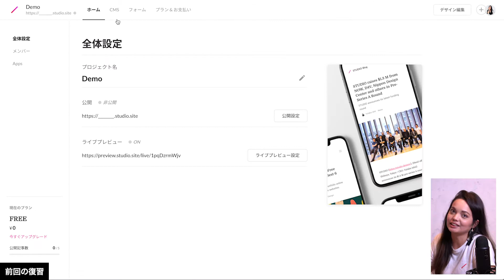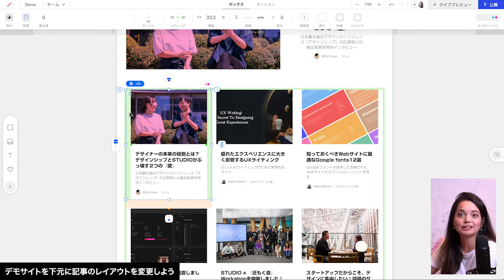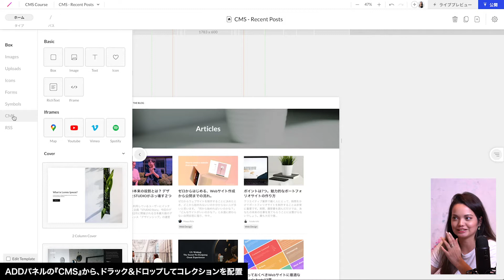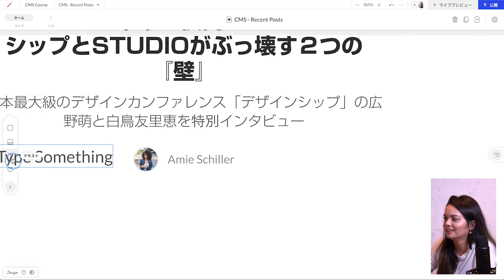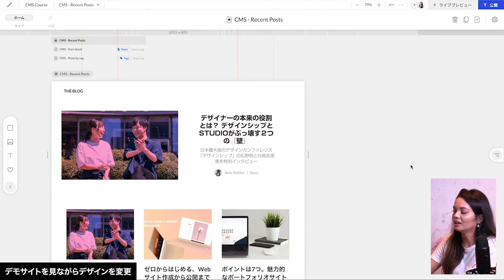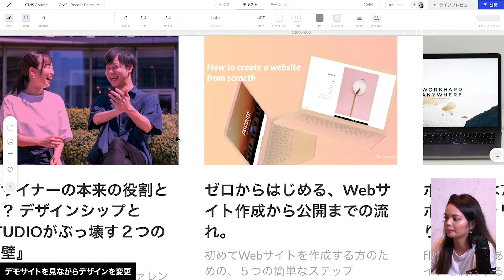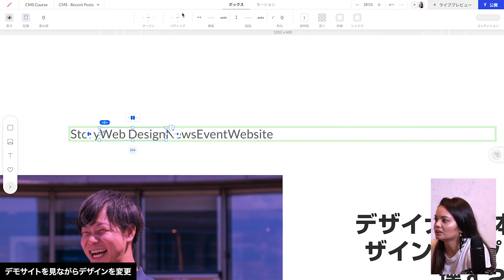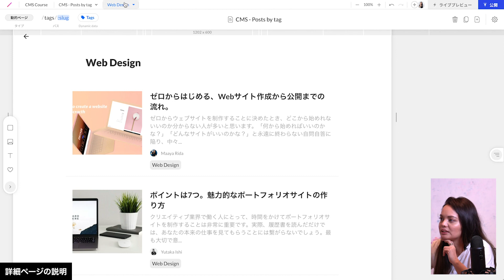3. 記事を配置してレイアウトしよう！ | STUDIO CMSを使ってブログサイトを作成しよう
STUDIOの使い方を１から詳しく解説していく講座「STUDIOチュートリアルコース」
今回のテーマは「STUDIO CMSを使ってブログサイトを作成しよう」です。
この動画では、その中から「3. 記事を配置してレイアウトしよう！」を解説していきます。

※動画内で使用している「STUDIO CMSテンプレート」は「The BASIC テンプレートシリーズ」に置き換えられました。
「The BASIC ブログテンプレート」を使用する事で動画の内容を再現することができます。

【目次】
00:00 コースの紹介
00:40 前回の復習
02:40 記事をエディタに配置しよう
03:15 デモサイトを元にレイアウトを変更
05:52 記事の表示数と「もっとみる」ボタンの設定
06:45 新規コレクション作成＆配置
08:28 デモサイトを元にレイアウトを変更
11:29 記事文章のプロパティ変更
12:35 テキストボックスを、動的ダグに設定
13:05 デモサイトを元にレイアウトを変更
15:29 ADDパネルから記事を配置＆設定する方法
19:08 デモサイトを元にレイアウトを変更
21:45 テキストボックスを動的プロパティに変更する方法
22:27 ヘッダーを作成
22:47 ヘッダーをシンボル化

今後より充実したコンテンツを出したいので、簡単なアンケートにご協力下さい

■ STUDIOとは？
STUDIOは、NoCode(ノーコード)でWebサイトが作成できるWebデザインプラットフォームです。
STUDIOでは、コードやテンプレートに縛られることなく、誰でも自由自在にデザインが可能です。 作成したデザインは、１クリックで世界に公開。
新しく搭載したCMSで、コンテンツの発信も一瞬で。
リアルタイム共同編集を活用して、いつでもどこにいても、チームでWebサイトを作り上げましょう。